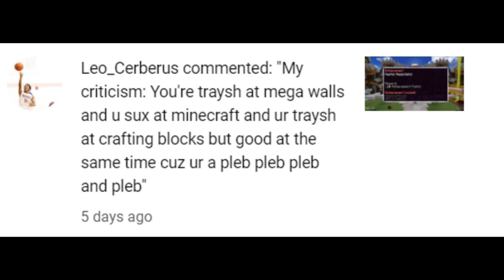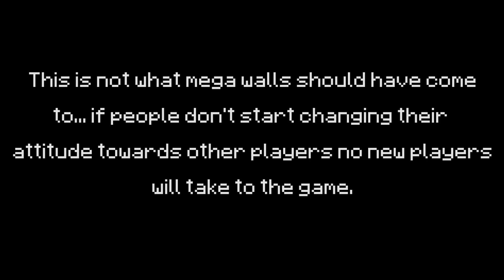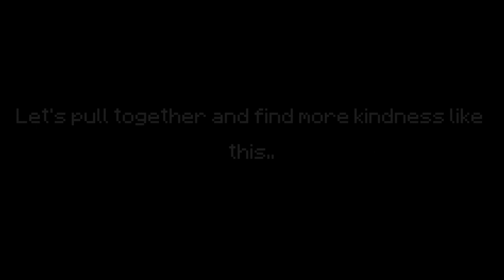Mega Walls Youtuber (desc)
[MUST READ]
This is not a hate video, I have no bad feelings towards anyone in this video, yet it is clear they have problems with me. I am unsure as to whether this video is necessary for me to post, so I may change my mind and private the video again, but I am bringing light on the harsh reality of the community that we all embody. If we as a community don't start changing our attitude towards the game the cheating and all I ask is that going into 2020 you ask yourself if you really need to shout 'L' on someone who has troubled you, or whether you should actually add them and tell them you had a good fight. Ask yourself if there are ways of having fun without closet cheating, or surround yourself with a different group of people who won't inspire cheating and instead show you a different way to have fun. Don't let what people say in a game affect you, and don't react to people baiting a reaction with shouts... together we can help.

I have reached out to all of the other mega walls players who upload videos in an attempt to collaborate on some content but only one of them seems genuinely interested in helping the community which was a great disappointment to me.

Some more of my views which are shared by a friend can be heard in the video linked below, please take some time while playing your games to listen to what he has to say: